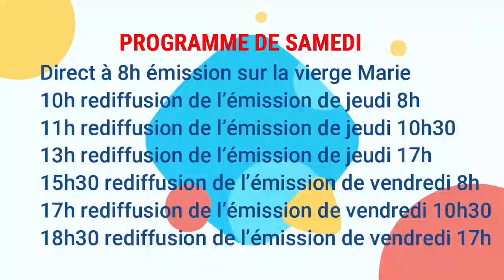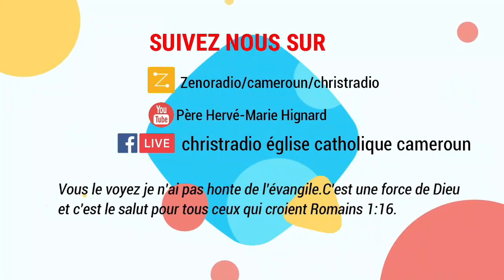Présentation de Marie au temple A 21 11 22 8H00